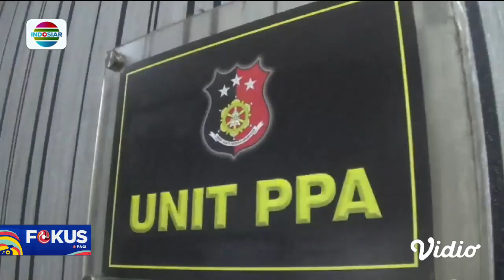Pria di Bogor Diduga Melakukan Pelecehan Siswi Sekolah Dasar di Gang Sempit | Fokus